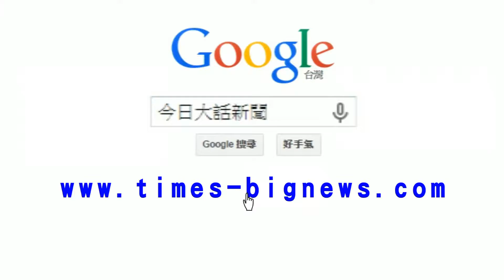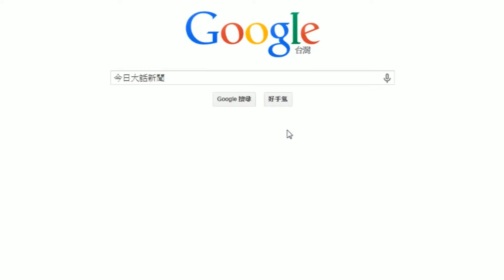20150201衣鏞光 OK5